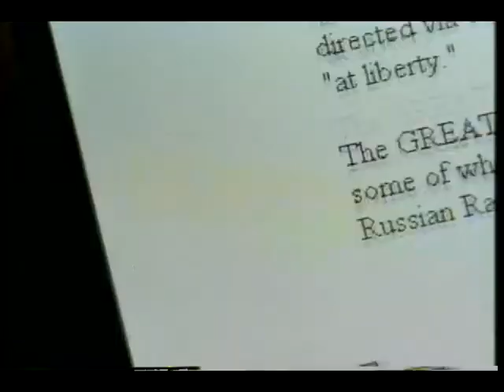Ringling Bros. and Barnum & Bailey: 130th Edition Video Program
Can you say circus?

There are many ways to say "circus" -- and nobody says it better than the performers in The Greatest Show on Earth! Come along with our host, Ringmaster Michael James McGowan, as he takes you behind the scenes of the 130th Edition of Ringling Bros. and Barnum & Bailey.

How do they get so many clowns into that little car? What's it really like to be the Ringmaster? What does it feel like to work with dangerous and exotic animals? Does it hurt to fly around 30 feet in the air being held up by just your hair? How many languages are spoken in The Greatest Show on Earth?

Inside, find the answers to questions you always wanted to ask about the circus in this entertaining half-hour of fun, adventure, music and exciting information! You'll feel like you're right in the center of all the action as the Ringmaster introduces you to the fascinating performers who make up the world's most spectacular live event.

It's a fact-paced, eye-opening, fact-filled look at The Greatest Show on Earth -- as told by the performers themselves.

I would like to see the full shows of the 126th, 133rd, and 134th Editions, plus Bello Mania (135th Edition) and Over the Top (138th Edition) filmed in Salt Lake City, and Circus of Dreams (136th Edition) filmed in the video screen's perspective in Auburn Hills, all filmed by a professional video crew. It would be a good reminder for those people who have seen those shows from Ringling Bros. and Barnum & Bailey live, and a good chance for those people who have never been to the circus before. If anyone has these videos, they should share those links of those videos in the comments. Here is the link to my playlist of full shows from Ringling Bros.